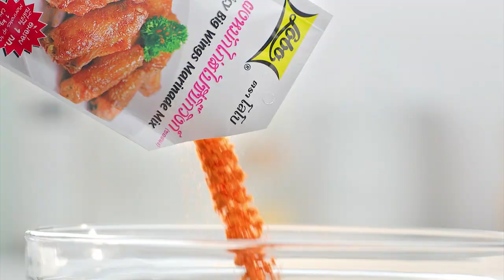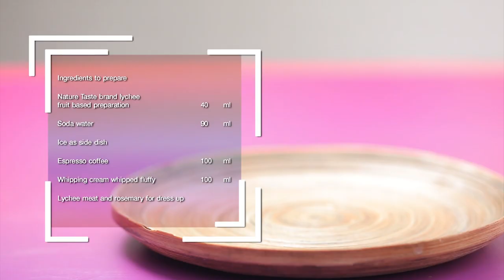รายการ "อดเปรี้ยวกินหวาน" อ.ยิ่งศักดิ์&ครอบครัว ขอเสิร์ฟความอร่อย EP.165 [2/3]